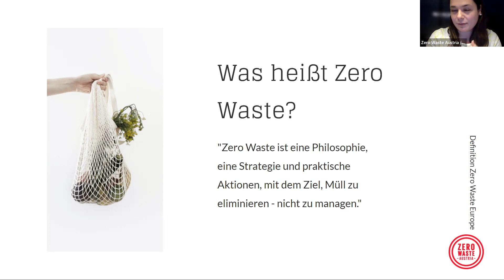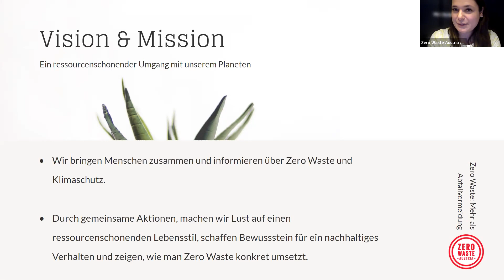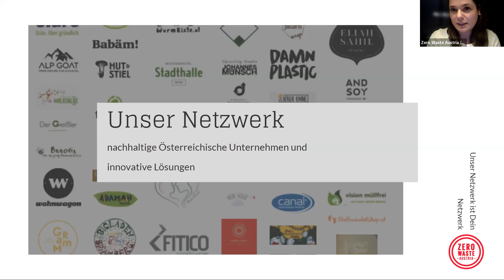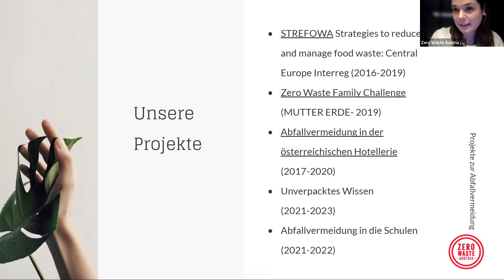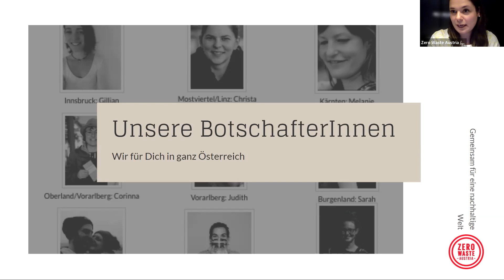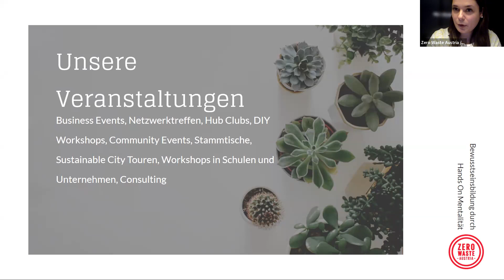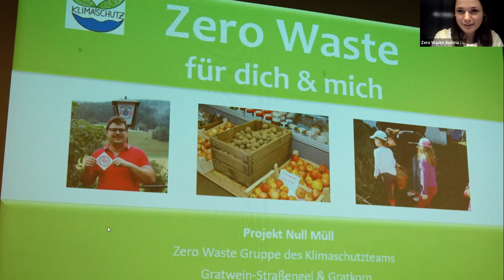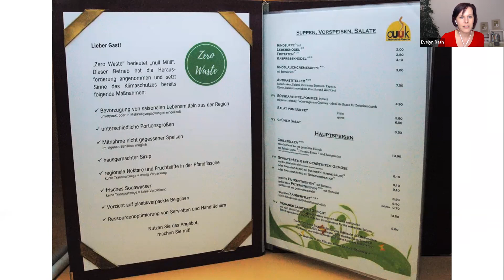Zero Waste in Stadt und Land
Zero Waste ist in unseren Städten und Gemeinden angekommen. Zunehmend mehr Bürger*innen und Wirtschaftstreibende empfinden die wachsenden Abfallmengen und die Plastikflut als einen untragbaren Zustand. Sie möchten selbst einen Beitrag leisten und ihren Ort zukunftsfit gestalten.

📗 Dazu wird uns Evelyn ihr neues Buch "Zero Waste in Stadt und Land" anhand praktischer Tipps und Ansätze vorstellen.
Weitere Schwerpunkte des Webinars sind:

Zero Waste auf Gemeindeebene Stadt oder Land - wo läuft es besser? Zero Heroes in Zivilgesellschaft, Wirtschaft und Politik.

Das Webinar ist kostenlos, wenn du uns in diesen Zeiten unterstützen magst, kannst du auf ZeroHero support Ticket klicken (freiwillige Spende).
Dein Beitrag fließt zu 100 % in unsere Arbeit und den Verein und macht es uns möglich, weiterhin kostenlose Veranstaltungen anzubieten.